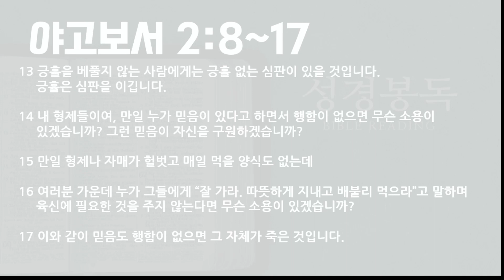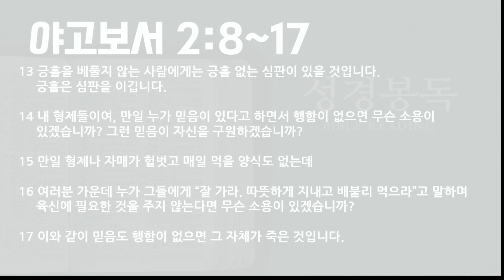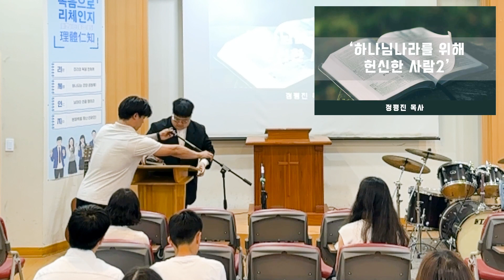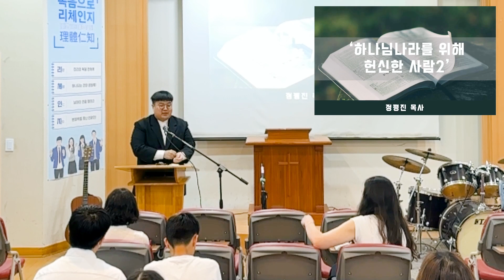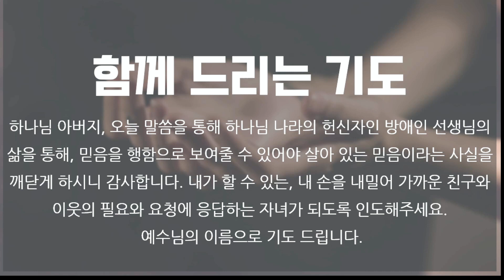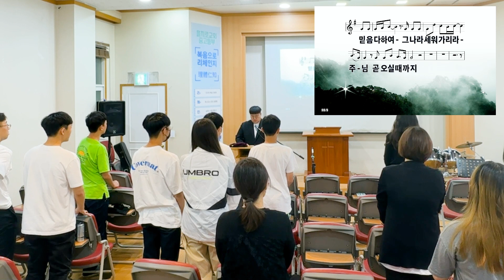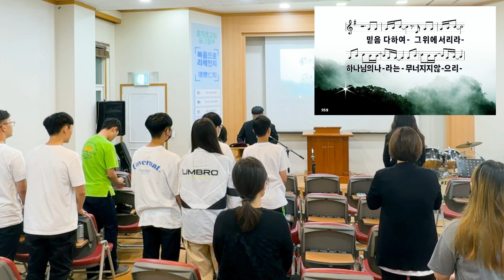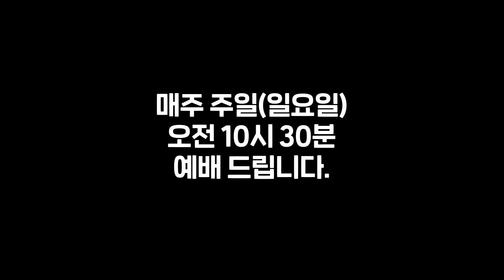'하나님나라를 위해 헌신한 사람2'-주일말씀[230611]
오늘의 성경말씀 - '야고보서  2장 8~17절'